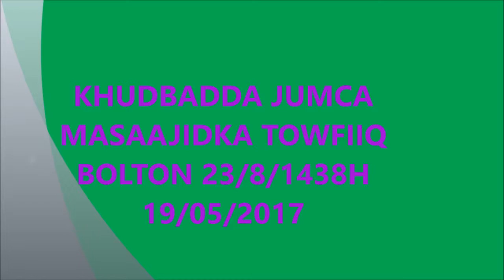SIDEE UGU DIYAARGAROWNAA BISHA RAMADAAN : Abdulbasid Sh.Ibrahim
khudbada Jumce , waxay ka baxdey Masaajidka Towfiiq ee Bolton ee UK . 23 Shacbaan1438 H, 19/05/2017